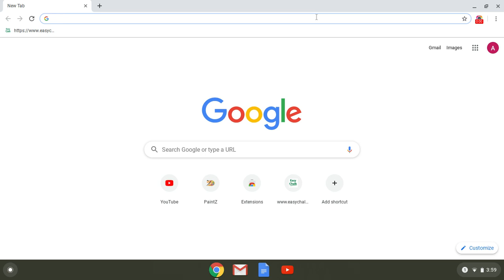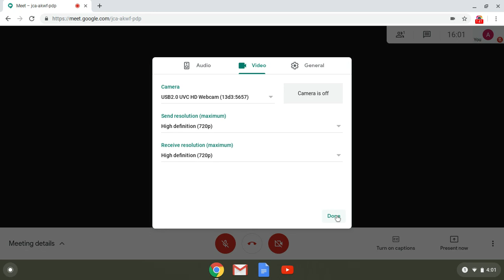how to increase the video quality in google meet.(NEW)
This video explains how to increase the video quality in google meet.
This explains in a very detailed manner.
This video is a tutorial explaining how to increase video quality in google meet .